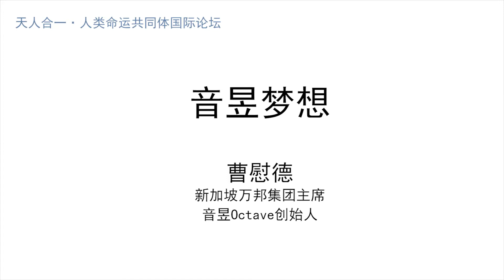Sharing Octave Dream by Conference Chair, Fred Tsao